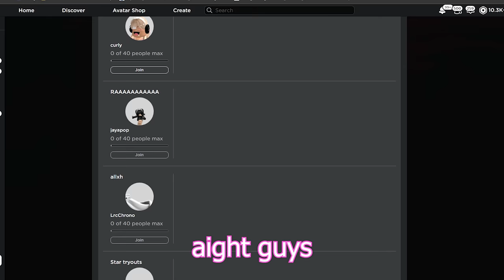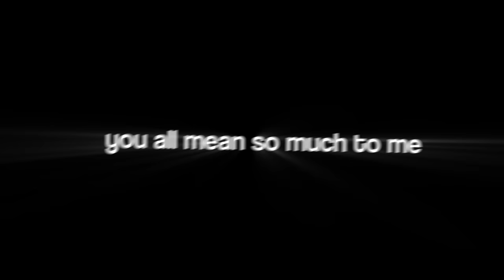⭐ Raiding as RICH BARBIES with STAR! ⭐ (Da Hood)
2k likes??

(IGNORE)